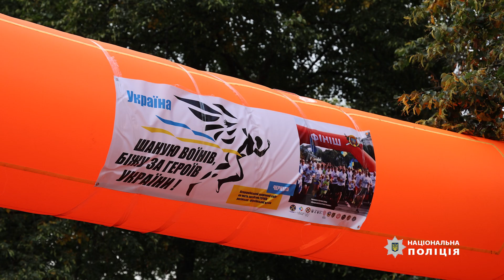Чернігівські поліцейські долучилися до Всеукраїнського забігу та вшанували загиблих колег